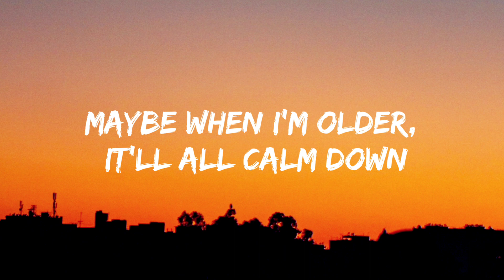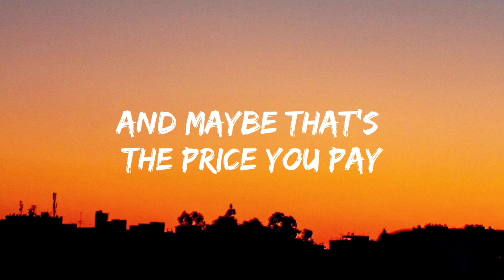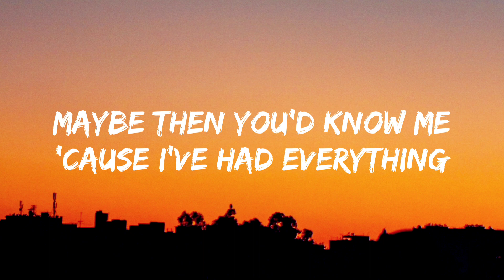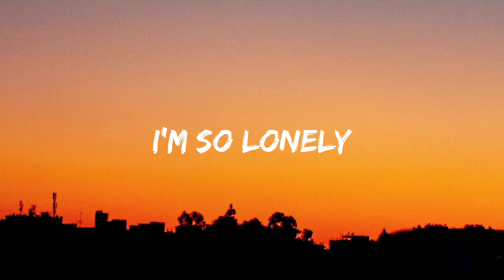Justin Bieber & Benny Blanco - Lonely (Lyrics)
"Lonely"

And that's just lonely

Lonely

And it felt like no one gave

Lonely
I'm so lonely
Lonely